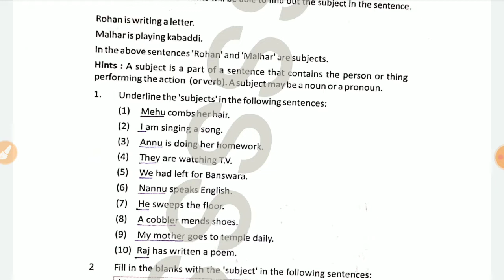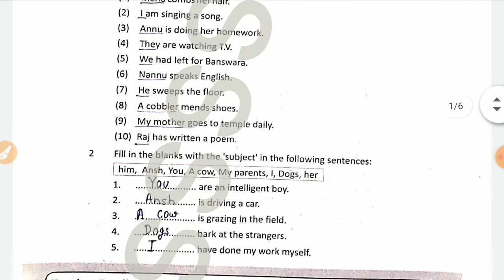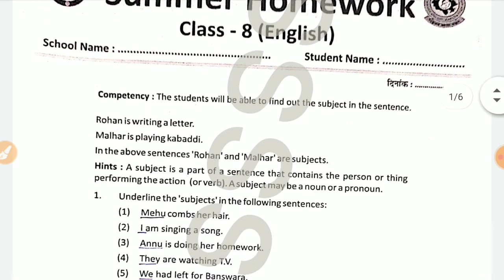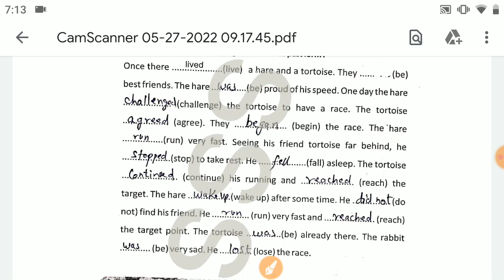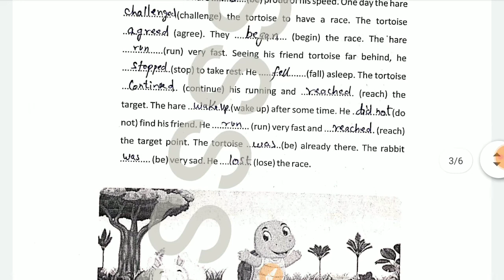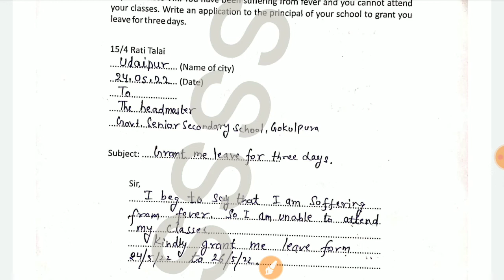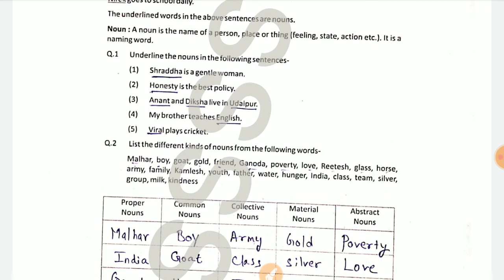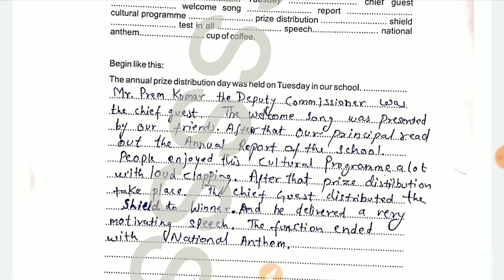Class 8 english summer homework answer | कक्षा 8 english ग्रीष्मकालीन गृहकार्य सभी कार्यपत्रक का हल